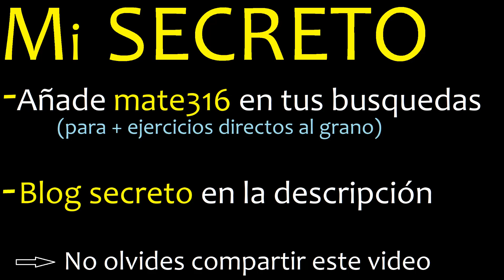0.28 o 0.9 , cual es mayor o menor , comparacion de decimales , coloca simbolo 0,28 y 0,9